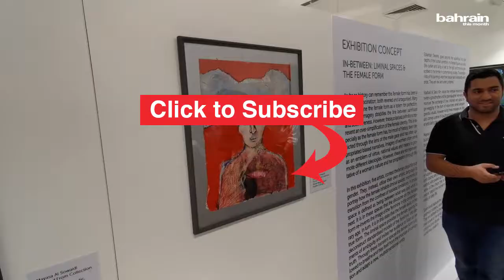The Art Space - Art Exhibition: In-Between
Under the patronage of Sheikha Mai bint Mohammed Al Khalifa, president of the Bahrain Authority for Culture and Antiquities, The Art Space launched the exhibition titled In-Between: Liminal Spaces and the Female Form